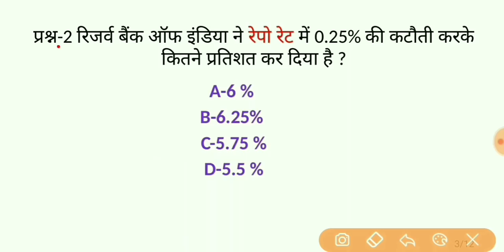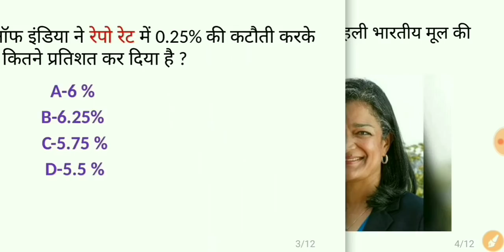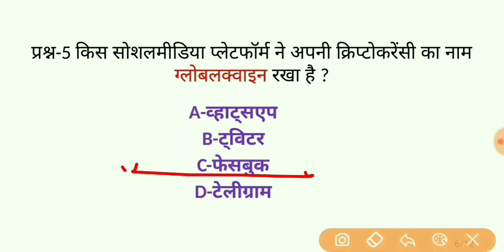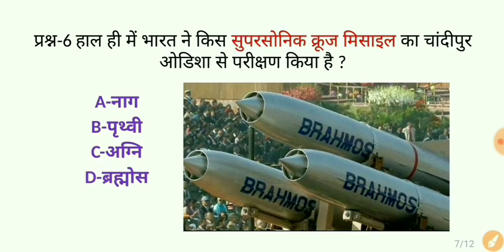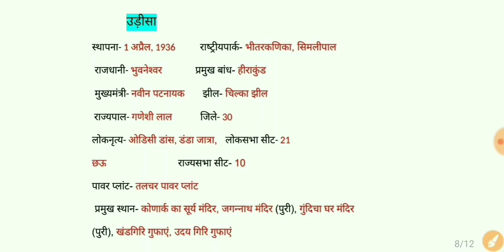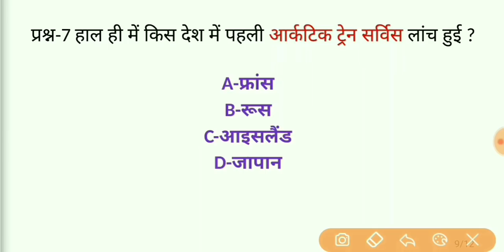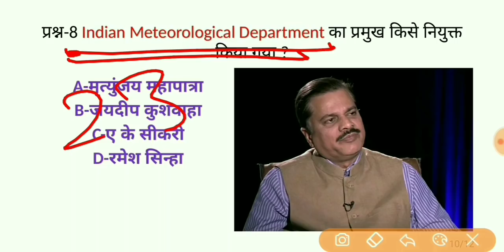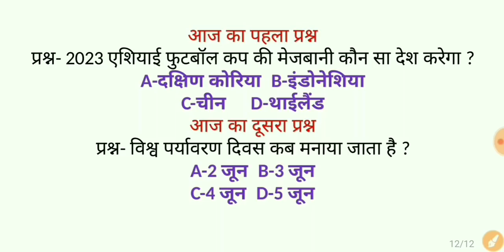7 June 2019 current affairs//current affairs in hindi//ssc cgl/railway ntpc/railway group-d/ssc chsl